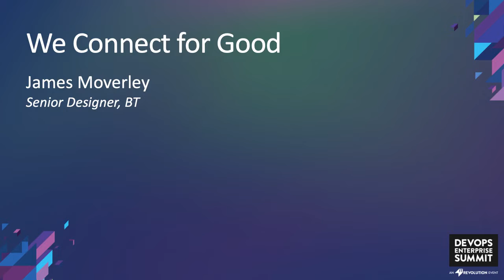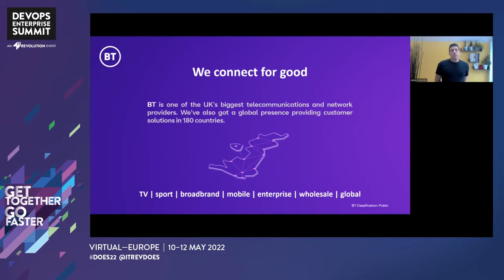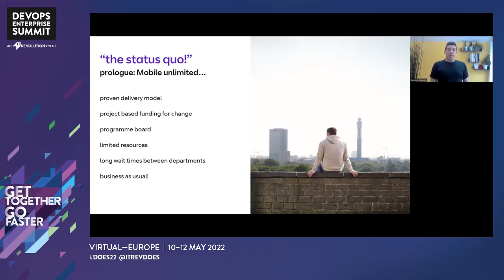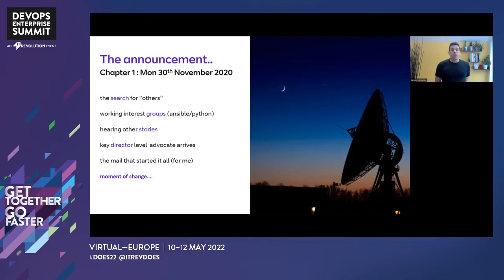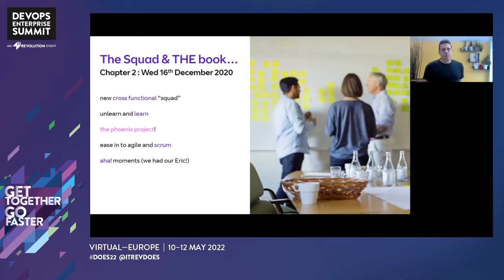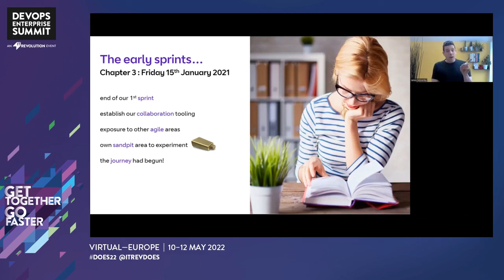We Connect for Good - BT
James Moverley - Senior Designer - BT

BT's agile journey.

DevOps Enterprise Summit Europe 2022